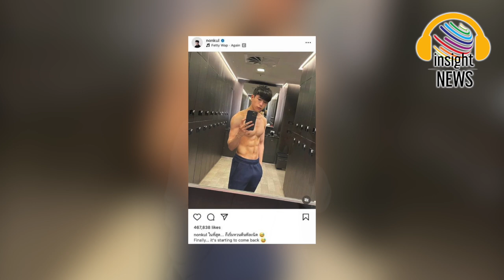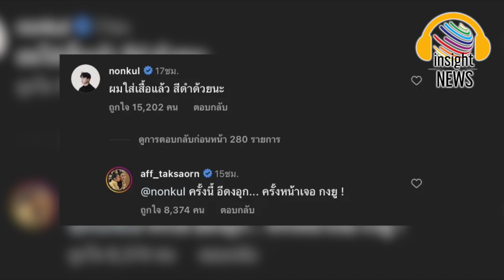สิ้นสุดทางเพื่อน!!! เปิดโมเมนต์หวาน "แอฟ ทักษอร" ควง "นนกุล" ดินเนอร์กับแก๊งเพื่อน |อินไซด์นิวส์ไทย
แซวสนั่น! เปิดโมเมนต์หวาน แอฟ ทักษอร ควง นนกุล ดินเนอร์กับแก๊งเพื่อน|อินไซด์นิวส์ไทย
โมเมนต์ชวนฟิน! เมื่อ แอฟ ทักษอร ควงหนุ่ม นนกุล ชนนน ร่วมโต๊ะดินเนอร์กับแก๊งเพื่อน ถูกแซวเลิกงานแล้วติดจรวดเลย
เป็นอีกหนึ่งคู่ที่แฟนคลับต่างส่งเสียงเชียร์มาตลอด สำหรับคู่ของ แอฟ ทักษอร กับพระเอกหนุ่มรุ่นน้อง นนกุล ชานน หลังจากที่ฝ่ายชายได้ออกมายอมรับแบบแมนๆ ว่ากำลังเดินหน้าจีบ แอฟ ทักษอร ทำเอาคนในวงการบันเทิงและแฟนคลับที่คอยเชียร์ต่างเฮลั่นกันทั้งโซเชียล และบอกเลยว่ายิ่งเปิดตัวคู่นี้ก็ยิ่งมีโมเมนต์หวานๆ มาให้แฟนคลับได้ฟินยิ่งกว่าเดิม โดยเฉพาะโมเมนต์ที่ หนุ่มนนกุล โพสต์ภาพโชว์กล้ามหน้าท้องในไอจีส่วนตัว แอฟ ทักษอรโผล่คอมเมนต์อิโมจิมองบนทันที งานนี้ถูกแซวหนักแม่ออกอาการหวง ส่วนทางด้าน นนกุล เมื่อเห็นดังนั้นเจ้าตัวก็ได้โพสต์ภาพตนเองสวมเสื้อเชิ้ตสีดำ พร้อมแคปชั่น “เริ่มหนาวๆ แระ ใส่เสื้อดีกว่า”
เท่านั้นยังไม่พอ ด้านแอฟ ทักษอร ก็ได้ออกมาโพสต์ภาพคู่กับนักแสดงชื่อดังสัญชาติเกาหลีใต้ อีดงอุค (Lee Dong Wook) หลังได้ไปร่วมงานเปิดช็อปแบรนด์เสื้อผ้า Loro Piana แห่งแรกของไทยที่สยามพารากอน แต่งานนี้ นนกุล ถึงกับโผล่คอมเมนต์ทันที โดยระบุข้อความว่า “ผมใส่เสื้อแล้ว สีดำด้วยนะ“ ด้าน แอฟ ได้เข้าไปตอบกลับว่า ครั้งนี้ “อีดงอุค… ครั้งหน้าเจอ กงยู!” ไม่วายแฟนๆ แห่คอมเมนต์รัว อาทิ เอ็นดู, นึกว่าไม่มาเม้นซะแล้วนะครับน้องนน, เอ็นดูในความอ้อน, ทีมตามอ่านคอมเม้นค่ะ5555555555 เป็นต้น
ล่าสุดมีเรื่องให้แฟนๆ แซวกันอีกแล้ว เมื่อมีเพื่อนอีกคนของ แอฟ ทักษอร ได้ออกมาโพสต์ภาพโมเมนต์ที่แก๊งเพื่อนรวมตัวกันนัดทานดินเนอร์ในร้านอาหารแห่งหนึ่ง ซึ่งในภาพนี้ก็มีนักแสดงชื่อมากมาย อาทิ แอฟ ทักษอร , แอน ทองประสม , เชอรี่ เข็มอัปสร , นัท มีเรีย เป็นต้น และที่ถูกจับตาก็คือภาพนี้ หนุ่มนนกุล ร่วมเฟรมด้วยนั่นเอง พร้อมระบุแคปชั่นว่า “Thank you พี่ป๊อปผู้ไม่มีไอจี for the great dinner na ka Such a wonderful night with all the special people ka” ด้าน แอฟ ก็เข้ามาคอมเมนต์ตอบว่า “ดีใจที่ได้เจอค่ะ ไว้นัดกันอีกนะคะพี่โอ๋” งานนี้แฟนคลับโผล่คอมเมนต์แซวมากมาย อาทิ บางคนเลิกงานก็ติดจรวดเลย , หูยยยยย ดีอ่าาา ใจฟูเลย ต้องขอบคุณลีดองวุค เจอคนหวงแฟนแล้วหนึ่ง จบงานติดจรวดไปเลยอ่ะ ยิ้มกว้างเลยนะพ่อ ให้มันได้แบบนี้สิ สุดยอดน้องนนของเจ้ , ว่าด้วยเรื่องชุด ก็คือมาในธีมเดียวกันตลอดเลย ขออนุญาตแซว…ฮิ้วว แมทช์กันเว่อร์ , น่ารักมากและดีต่อใจมากๆค่ะ ขอบคุณสำหรับความน่ารักนี้ เห็นรูปแม่แอฟกับนนยิ้มกว้างขนาดนี้ดีต่อใจมากค่ะ

brighttv